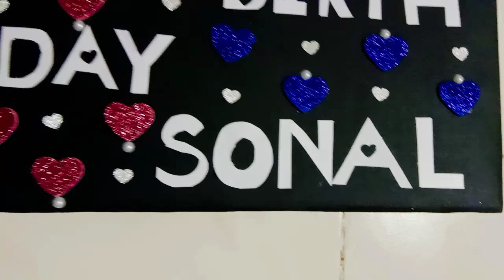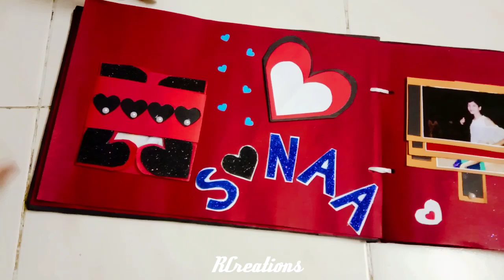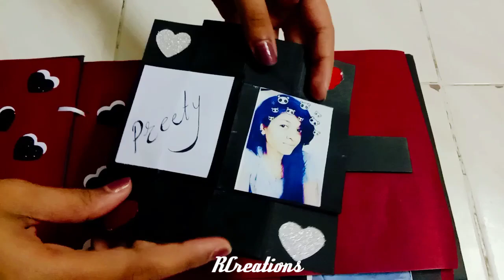Birthday Album / birthday gift for girlfriend / boyfriend / memories gifts / rcreations / photo gift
please do support my Art☺